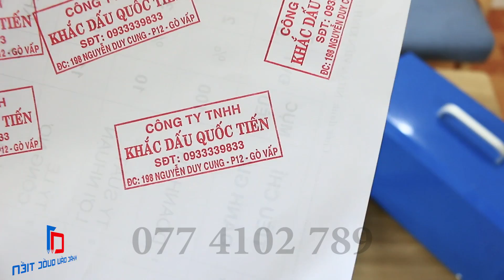Hướng Dẫn Khắc Dấu trên Máy Khắc Dấu Flash - Cho người mới - LH: 0774102789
Máy Khắc Dấu Flash.
* Công nghệ Khắc Dấu Flash là công nghệ từ Nhật Bản, Con dấu đóng ra có độ sắc nét cao, mực dấu không bị lem khi gặp nước.
* Máy rất dễ sử dụng đảm bảo 100% ai củng làm được.
* Công Ty Khắc Dấu Quốc Tiến với nhiều năm kinh nghiệm trong ngành khắc dấu đã nghiên cứu và phân phôi cho hãng dấu flash này với độ bền và sắc nét củng như giá thành máy phù hợp.
Anh Chị đặt mua máy tại:
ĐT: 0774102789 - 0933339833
VPKD: 27 Nguyễn Duy Cung, P12, Q.Gò Vấp, TP.HCM
Xưởng SX: 302/62 Phan Huy Ích, P12, Q.Gò Vấp, TP.HCM